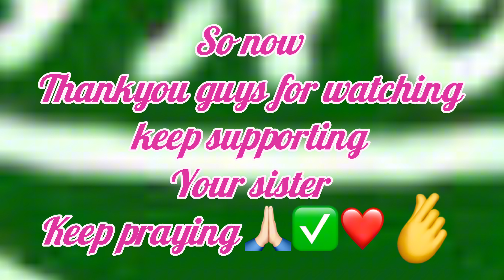Congratulations😱Pakistan BAR COUNCIL ANNOUNCE BIG NEWS ABOUT HEC LAW GAT TEST CHANCES,passing Marks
Congratulations 🎉🥳
Pakistan BAR COUNCIL ANNOUNCE BIG NEWS😱HOW MANY HEC LAW GAT TEST CHANCES🤔How Many passing mark LAW GAT
1 HOW MAY CHANCES
2 WHICH IS PASSING SCORE FOR LAW GAT STUDENTS
PAKISATAN BAR COUNCIL ANNOUNCE BOG NEWS FOR LAWGAT STUDENTS ABOUT CHANCES
NOW
LAWGAT HAVE A TOTALL 7 chances 💃

CONGRATULATIONS TO LAW GAT
STUDENTS

Thanks to Pakistan Bar Council and Special thanks to Mr Muhammad Tariq Afridi ASC Member Pakistan Bar Council and  President PHCBA who as per  request increased the chances to appear in LAW GAT exam  from 5 to 7 .
NOW   STUDENTS will have 7  chances  to clear the LAW GAT EXAM.